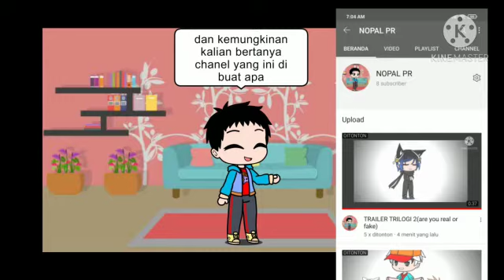IM BACK ! (BACA DESKRIPSI)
YEY GK KERASA KALO WE MASIH BISA BUAT KONTEN DI CHANEL INI
DAN YANG WE BILANG KAN KONTEN TERSEBUT ALAN BUAT GAME
DAN CHANEL INI UNTUK GACHA.
DAN KEMUNGKINAN JAM 10 ADA FILM YANG AKAN TAYANG